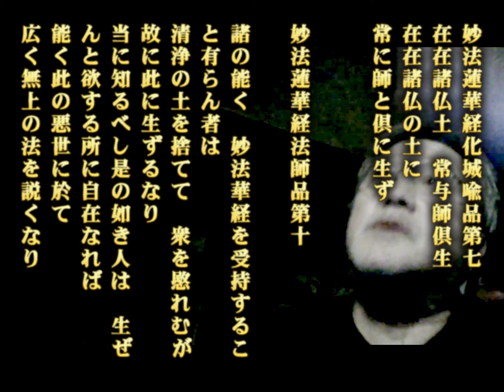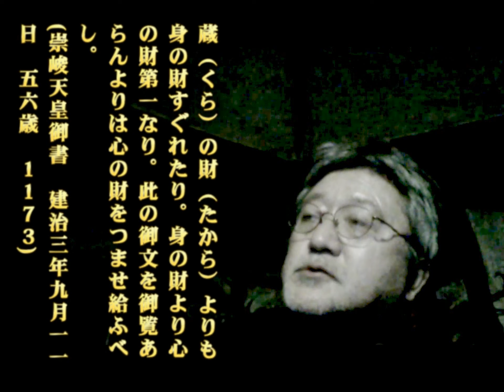08 顕正会ガチの母親 老齢夫をバカにして大事にしない 交通事故の賠償金を善意の加害者から多額せしめて”功徳”と驕って金使いも荒い [浅井昭衛氏死後の顕正会脱会体験談 2023.11.6]